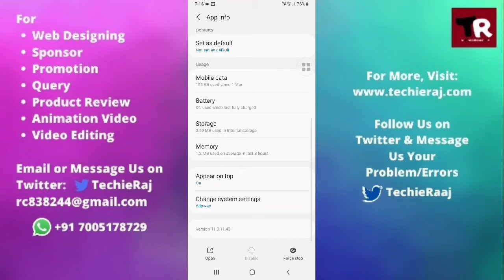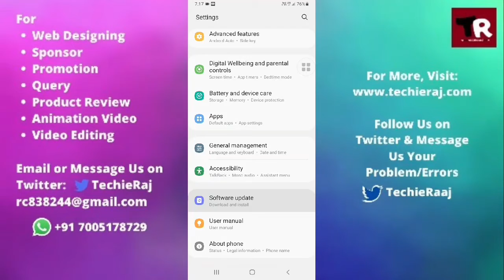Samsung M01S Camera Focus Issues Problem Solved